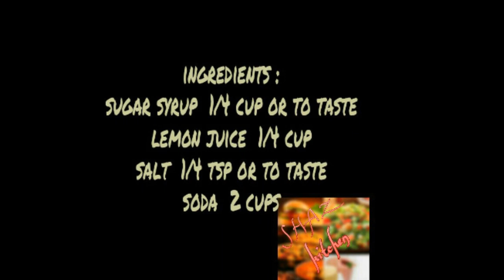Lemonade Soda (Iftaar)Ramadan Recipe(In Urdu/Hindi)How To Make Refreshing Summer Drink Nimbu Soda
Today I am sharing an easy, tasty and very special recipe for Ramadan Kareem “Lemonade Soda”, it is an easy and refreshing summer drink recipe. A lemon is a hybrid citrus fruit, Citrus limon Osbeck, is a species of small evergreen tree in the flowering plant family Rutaceae, native to Asia. Lemonade Soda is a refreshing and healthy Pakistani drink recipe which is loved by kids and adults both.Simple Lemonade is a very famous summer drink. It is a classic summer drink but today I am sharing the basic lemonade with a twist of soda. It is an Ideal drink for Iftaar during Ramadan. Surely try this out it is a perfect summer party drink that you can prepare ahead of time and all of your friends will be asking for the recipe. No need to buy soft drinks from bazar when you can make super tasty refreshing and healthy summer drink at home on low cost. Just follow these easy steps to make a this fresh Lemonade Soda.Try it and collect praises by all And You can actually amaze yourself by preparing it.
 It is a nice recipe for your Ramadan’s preparation. You can make and freeze this drink and enjoy it the whole Ramadan just by adding soda at the time of serving. This is the superb recipe for your Iftaar parties. This recipe is not just for Ramadan but in routine menu it is also very good addition.
A tasty cooling and thirst quenching drink made from lemon to ease the heat of summer afternoons. Almost the whole year ripe and juicy lemons are easily available in market. In this year the holy month of Ramadan is coming in very hot summers so get the benefits of lemon in this Ramadan. Lemonade is an instant and easy drink and has a lots of health benefits.  Along with lemon, I have also added mint ice cubes in this drink. Mint also has cooling effect on body and is great in summer , so don’t ignore this easy and quick recipe. Make it today and keep in your fridge for Ramadan.
This lemonade soda is quick and easy to make and is best for children. It has cooling effect on body and prevents heat stroke. So if your kid is coming home from school on a hot afternoon then don’t forget to make this lemonade soda. During school exams also you can make this juice and give it to children so that they feel fresh and tension free.
Don't forget to give your feedback about this recipe.
Let’s Learn from this recipe how you can make healthy lemonade at home :
Ingredients :
• Lemon Juice   ¼ cup
• Sugar Syrup  ¼ cup or to taste
• Salt  ¼ tsp or to taste
• Chill Soda   2 Cup
Method :
• In a jug add lemon juice , sugar syrup , salt and mix very well
• Pour this mix in glasses
• Add ice cubes and soda , mix well
• Delicious and Refreshing lemonade soda is ready….Happy Cooking
lemonade soda Recipe. how to make lemonade soda at home. Homemade lemonade soda recipe by shaz kitchen. A Step by Step lemonade soda recipe